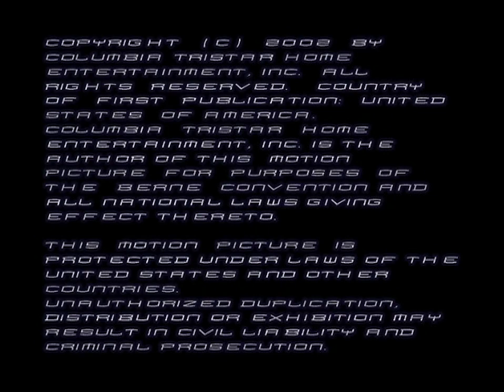Spider-Man (2002) - A New Twist on the Webs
From the full screen special edition DVD.